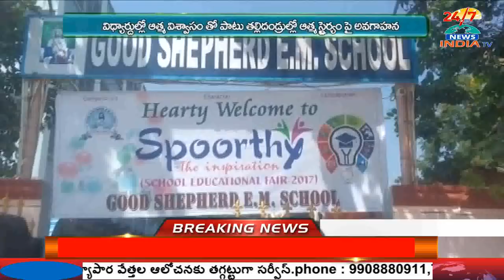Good Shepherd School Educational Fair at Nandyal - INDIA TV Telugu